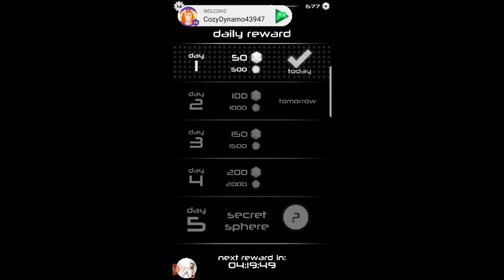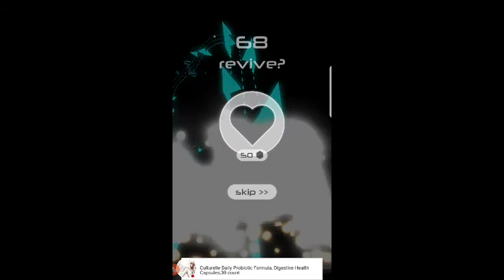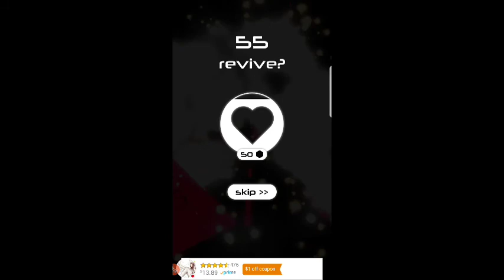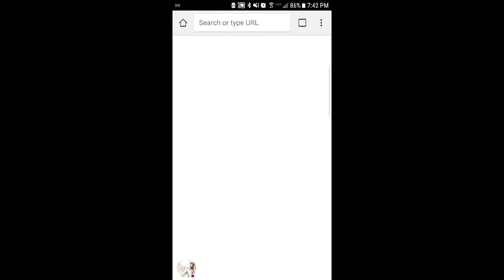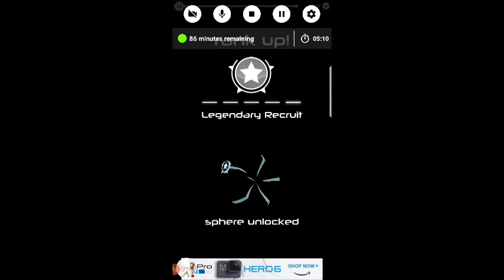Rush mobile pt.3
also btw turn on cc to see what i am saying